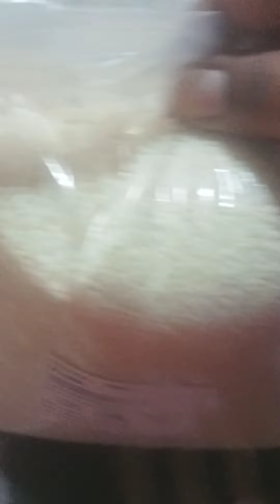ASMR NAW INDIAN JASMINE kandha rice eating very hard and plestik@vidya..